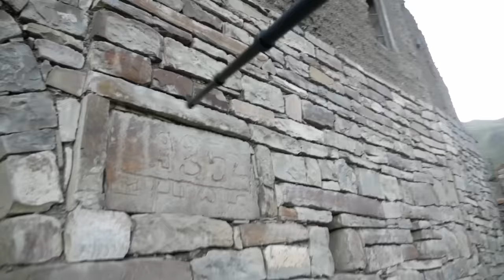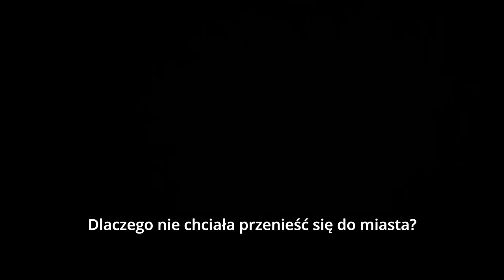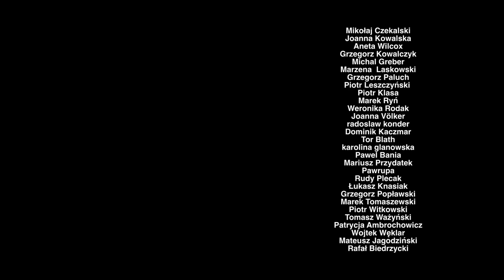Znaleźliśmy to na rosyjskiej plaży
Dagestan to republika w Rosji, w której wybierzemy się na poszukiwanie opuszczonych osad w górach oraz pewnego "morskiego potwora".